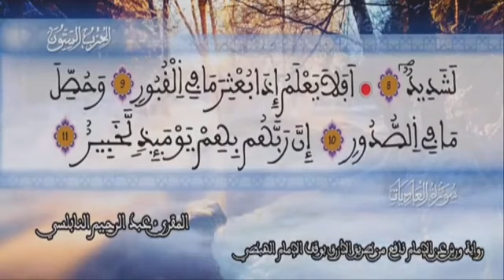100 - سورة العاديات بصوت القارئ الشيخ عبد الرحيم النابلسي رواية ورش عن نافع من طريق الأزرق